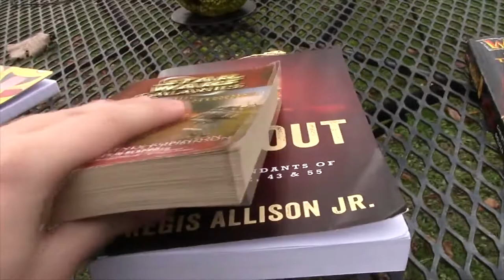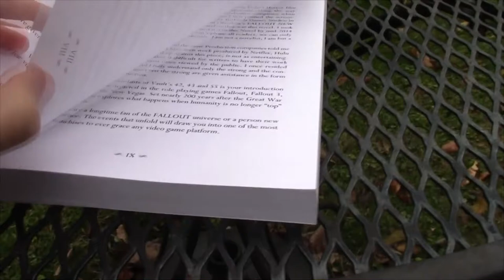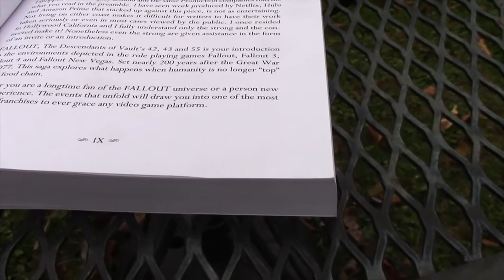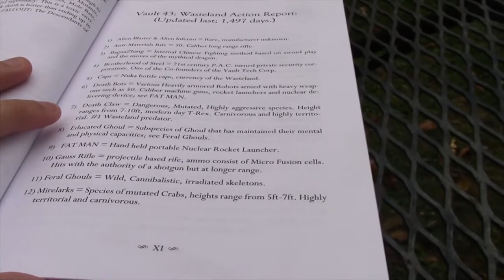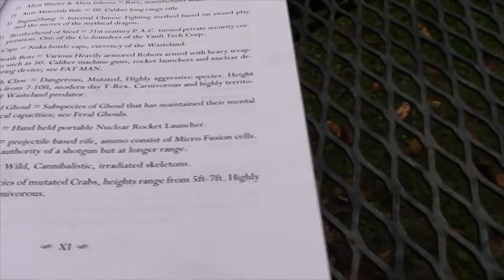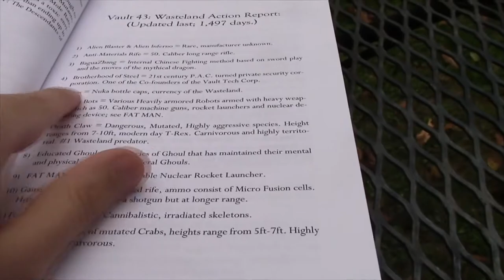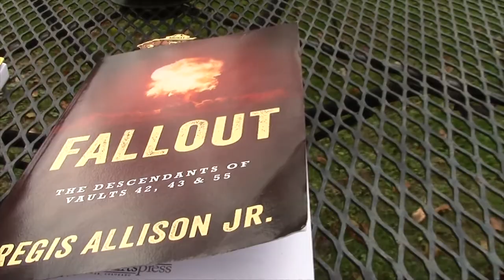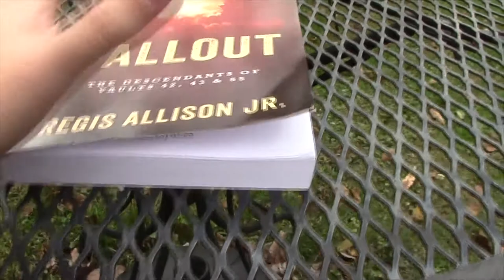A bootleg Fallout Novel. Fallout: The Descendants of Vaults 42, 43 & 55 Book Review.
A bootleg book i found on the internet set in the Fallout universe. It came out after Fallout New Vegas but before Fallout 4.

Secondary Channel.